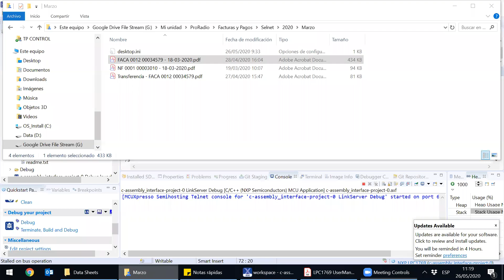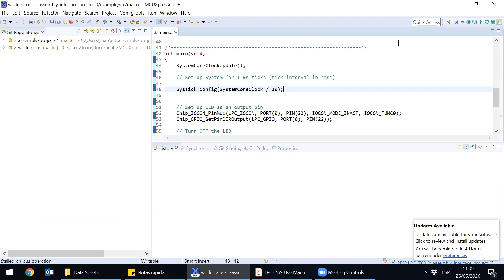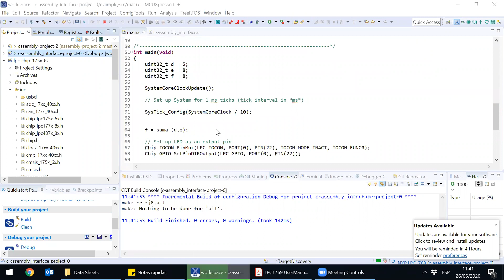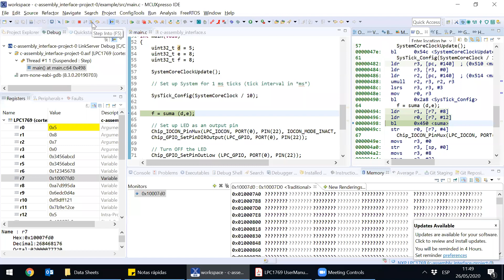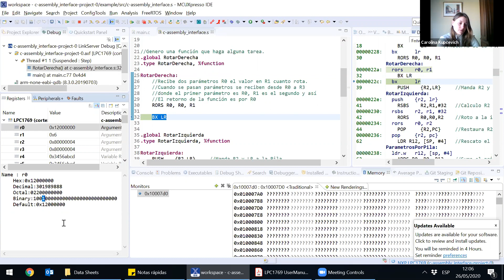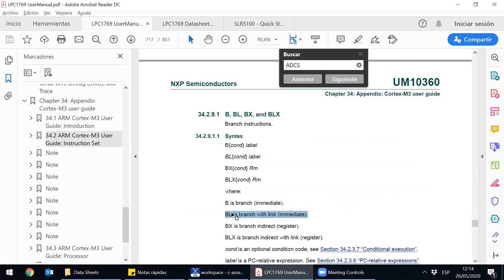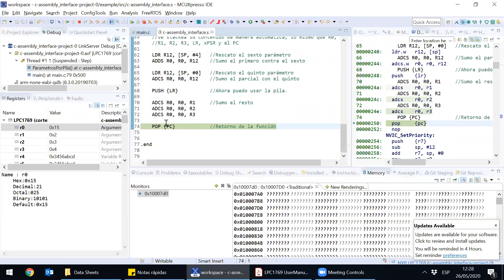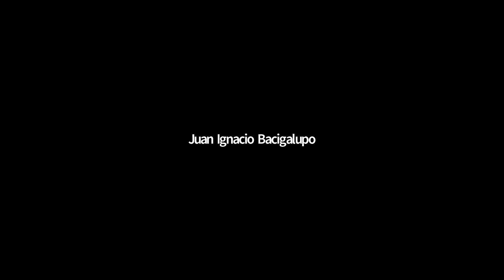TDII 26may20 Interfaz C y Assembler